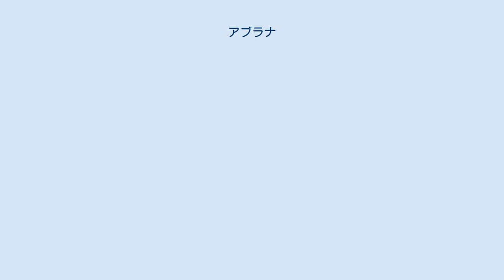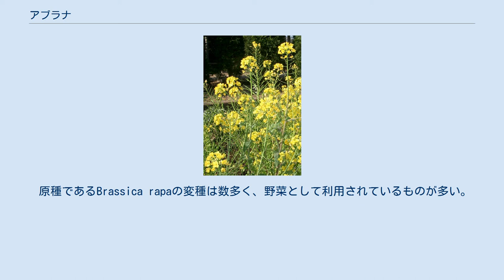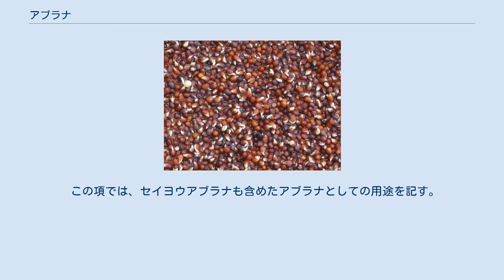アブラナ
アブラナ（油菜）は、アブラナ科アブラナ属の二年生植物。
古くから野菜として、また油を採るため栽培されてきた作物で、別名としてナノハナ（菜の花）、ナタネ（菜種は正式な作物名である）などがあり、江戸時代には胡菜または蕓薹と呼ばれた。
 実際にはアブラナ属の花はどれも黄色で似通っていることから、すべて「菜の花」と呼ばれる傾向がある。
 植物油の原料として栽培されているのは、ほとんどが別種のセイヨウアブラナ（西洋油菜、学名：B. napus）であり、在来種のアブラナは野菜として生産され、開花前に収穫されてしまうことが多い。
また、離弁花類である。
 原種は、西アジアから北ヨーロッパの大麦畑に生えていた雑草で、農耕文化と共に移動したと考えられている。
漢代の中国に渡ると栽培作物となり多様な野菜を生むなど、東アジアで古くから栽培されている。
日本では弥生時代以降から利用されたとみられる。
 本来は菜、つまり葉物野菜として利用され、古事記では吉備の菘菜（あおな）、万葉集では佐野の茎立（くくたち）として登場し、花芽についても、延喜式に記されている。
 江戸時代になって、植物油の採油目的として栽培され、その油は菜種油と呼ばれた。
菜種油は、主に灯油原料として利用され、生活に密着したものとなった。
そのため、菜種という言葉は、一般的な植物名として定着したのであった。
また、一般にアブラナ属植物の種子からは油が採取でき、カラシナやカブも利用されている。
 丈夫で育てやすく、広く栽培されたなじみ深い作物だった。
また、菜種畑は明るい黄色が畑を覆う「菜の花畑」として春の風物詩とされ、歌や文学作品の題材となるが、明治時代以降はセイヨウアブラナに置き換わっている。
 原種であるBrassica rapaの変種は数多く、野菜として利用されているものが多い。
 このほかコウサイタイ、ブロッコレットなどが、市場に出回るようになっている。
アスパラ菜など、交配による新顔も登場している。
 アブラナ科植物は形態的な変異に富んでいるが、その見た目とは反対に交雑して雑種が生まれやすい。
すなわち、同種だけでなく他種の花粉によって結実してしまうもので、学術的な分類の困難な品種も多い。
 これは、固定種や在来品種を維持するために自家採種を行っている農家にとって、特に頭の痛い問題であり、種苗用の種子生産では交雑を避けるために隔離栽培（他のアブラナ科植物の花粉で汚染されないよう、数百メートル以上離す）が必要だが、一般の圃場では不可能に近い（小さな島で隔離栽培例がある）。
 国内の作付面積では北海道が最大で、特に空知地方中部の滝川市は国内有数の規模で知られる。
また近年では同地方南部の岩見沢市と美唄市も滝川市に肩を並べるまでに栽培が急増しており、空知地方だけで全国の作付面積の約3割を占めている。
 そのほかに作付面積の大きい地域としては青森県横浜町、次いで秋田県が挙げられる。
千葉県の房総半島南部（館山市、南房総市、鴨川市など）の栽培は、統計上大きくはないが、県の花になっている。
 この項では、セイヨウアブラナも含めたアブラナとしての用途を記す。